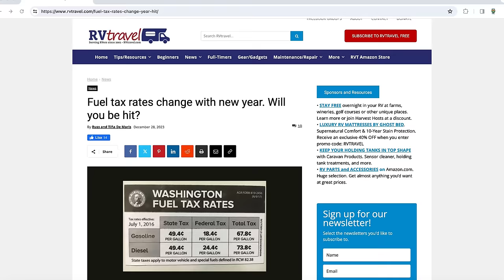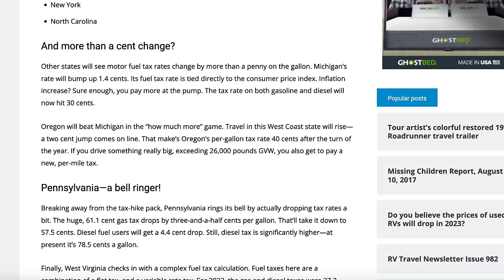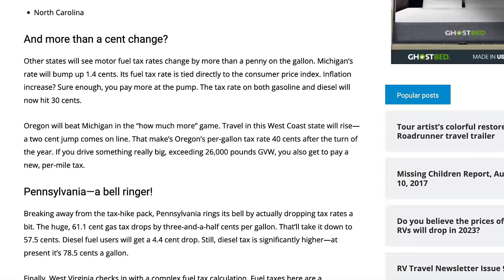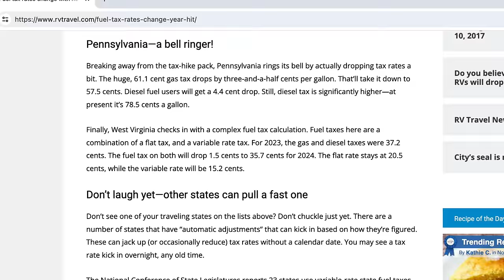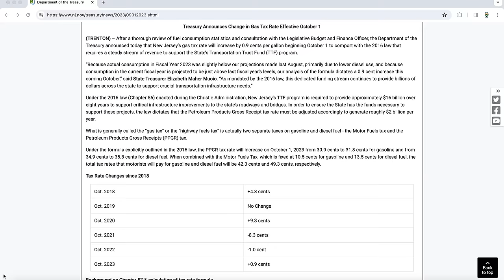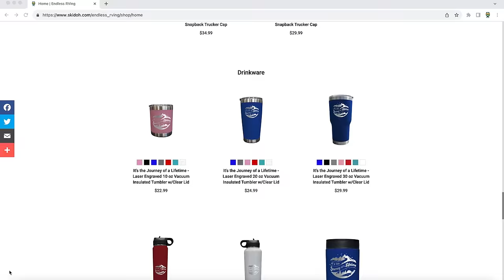Government Is About To Make RVing More Expensive -- Here Is Why!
RVIng is an expensive form of travel and government is about to make it even more expensive.  In this video, we explain what government is doing to make RVing more expensive and how it may effect you on the road.